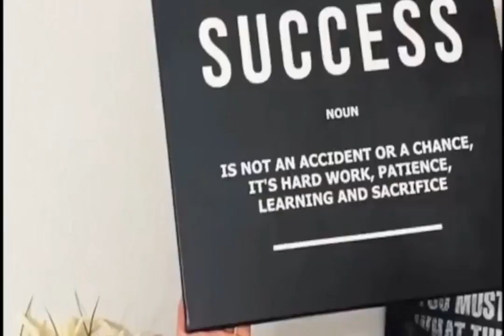White Mercedes 2022 Dark Weather Canvas Print Wall Art Poster Framed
from 69$